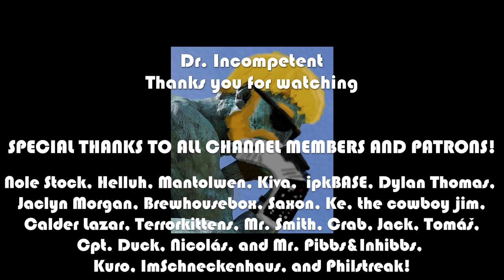TERRA RANDOMA | Let's Play For the First Time | Episode 1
This series features my first time ever booting up Terra Randoma. I love roguelikes, table-top games, old-school RPGs, and permadeath games. This game is still in early access, but has so much depth of content already. It reminds me of playing a D&D campaign on a dining room table with my friends :) There are some zany quests to do, charming visuals, and a lot more character skills and abilities than I was expecting.

Come see what this evolving game is all about!

CREDITS:

Intro: Morning Stroll - Mark Sims